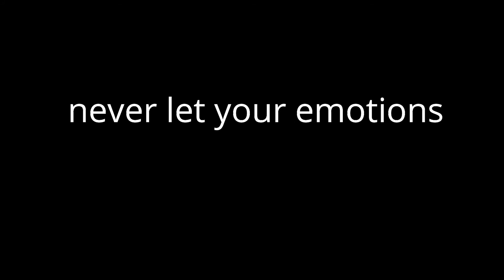CONTROLLING EMOTIONS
EMOTIONS MIGHT JUST LEAD YOU REGRETTING THE THINGS THAT YOU CAN CONTROL